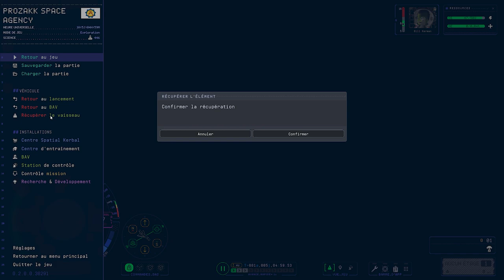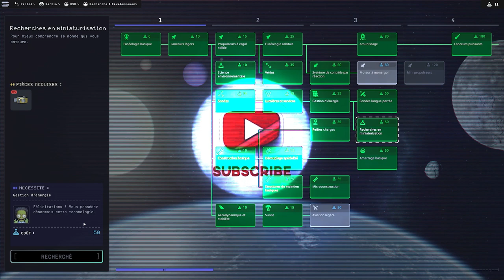[FR] KSP 2 For Science : Episode 2 - Mun Orbiter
On continue notre carrière scientifique dans KSP 2.

Dans cet épisode, nous nous rapprochons de Mune.